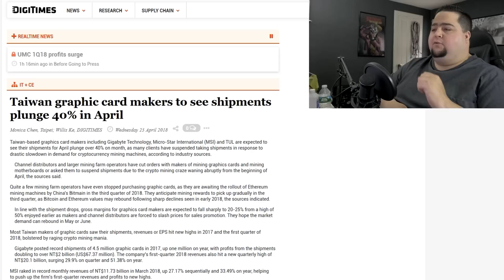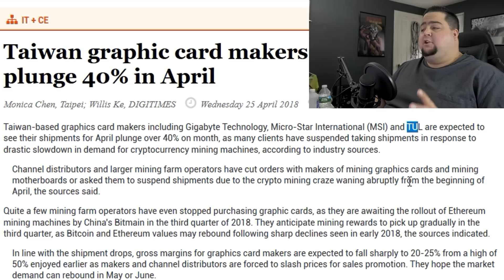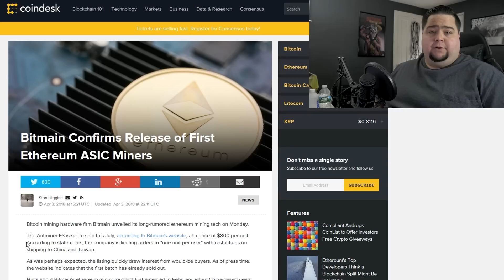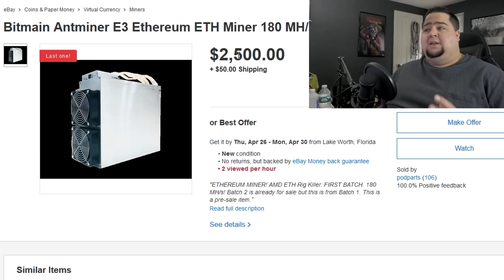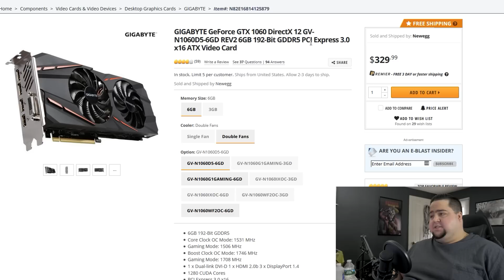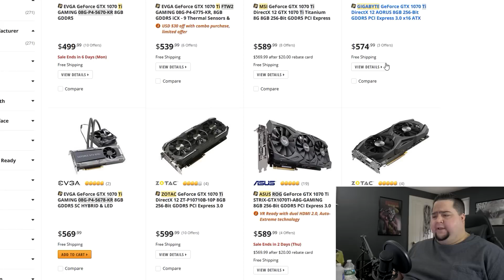The DEATH of GPU Mining | RIP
The graphics card industry is expected to see a decline of 40% with the arrival of Ethereum ASIC miners which could spell the death of GPU mining as we currently know it.